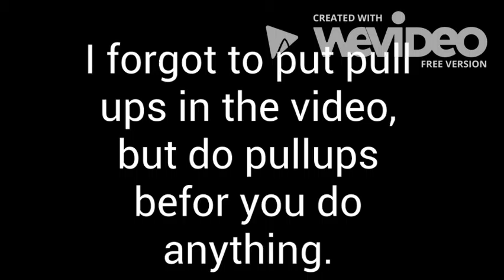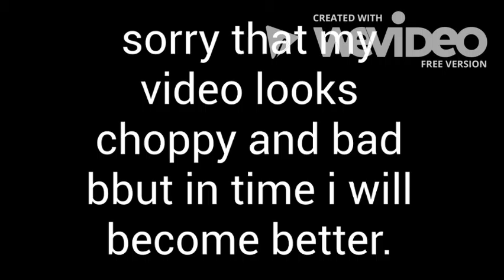Back day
Note this is my 1st edited video, I will become better...someday, bye guys

Also sorry for the bad quality :'(